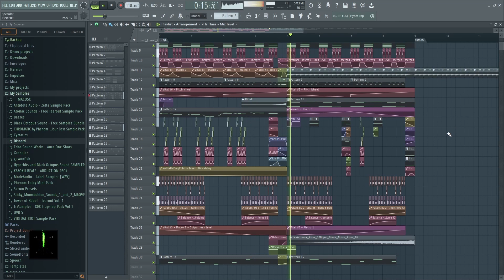7/4 glitch hop color bass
i lost 94.32% of my brain cells making this

100% pitchmap and serum free